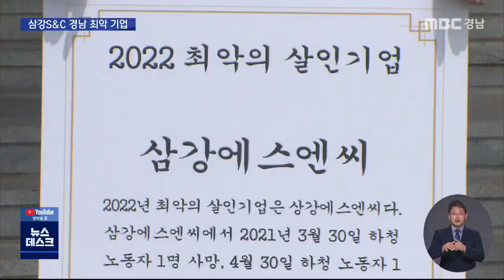노동자가 본 경남 최악의 기업은?(2022.04.27/뉴스데스크/MBC경남)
◀ＡＮＣ▶
중대재해 처벌법 시행 후에도
경남에서 끊임없이
중대재해가 발생하고 있습니다.

그렇다면 노동자들이 생각하는 가장
위험한 사업장은 어딜까요?

부정석 기잡니다.
           ◀ＥＮＤ▶

           ◀ＶＣＲ▶
민주노총 경남본부는
'2022년 경남 최악의 살인기업'으로
고성에 본사를 둔 조선 수리개조업체
삼강S&C를 선정했습니다.

지난해 3~4월 사이 삼강S&C에서
두 명의 협력 노동자가 숨졌고,
반투명CG]176건의 산업안전보건법 위반,
부과된 과태료만 1억 2천만 원이 넘습니다.

불과 10개월 만인 올해 2월에도
선박을 수리하던 협력업체 직원이 숨져,
중대재해 예방을 위한
노력을 다하지 않았다는 겁니다.

◀ＩＮＴ▶엄상진 사무처장/민주노총 경남본부
"아주 기본적인 기초 안전시설조차도 마련하지 않은 열악한 환경에서 노동자들은 근무할 수밖에 없었고, 그 열악한 환경 속에서 죽음이 될 수밖에 없었습니다"

경상남도도 중대재해에서
자유로울 수 없다고 강조했습니다

지난 8일 사천시 소속 기간제 노동자가
벌목 중 나무에 깔려 숨진 사고와 관련해,
산림 안전 매뉴얼에 대한 지도 점검 등을
제대로 하지 않았다는 이유로,
살인기업 특별상을 수여했습니다

◀ＩＮＴ▶윤위준 노동안전보건위원장 민노총
"벌목 작업 매뉴얼은 산림청 매뉴얼의 문제점을 확인하지도 않았으며 산업안전보건법 개정 사항 조차도 제대로 확인하지 않았다"

◀ＳＹＮ▶ 강명효 경상남도 산림정책 과장
"산림사업이 안전사고에 취약하고 사고위험이 높기 때문에 산림사업을 전담하는 안전관리자를 정식 공무원으로 채용할 계획을 도에서 가지고 있습니다"

(S/U)
"중대재해처벌법이 시행된 이후 경남에선 15건의 중대재해가 발생했고 이 중 8건은 중대재해 처벌법 대상으로 사업주들이 수사를 받고 있습니다.

MBC NEWS 부정석입니다"
                ◀ＥＮＤ▶